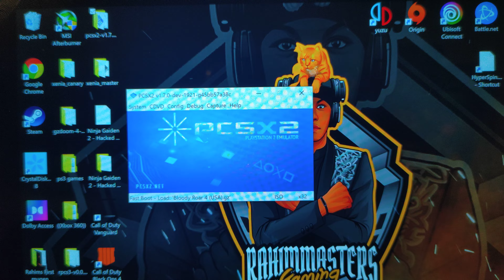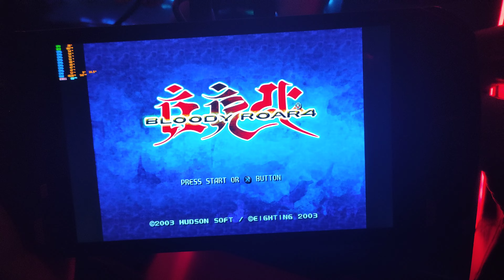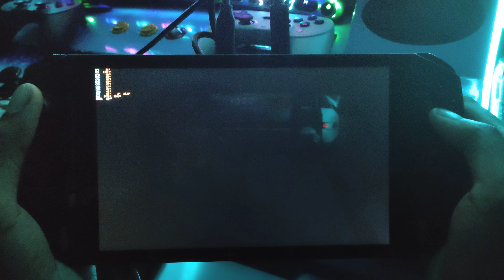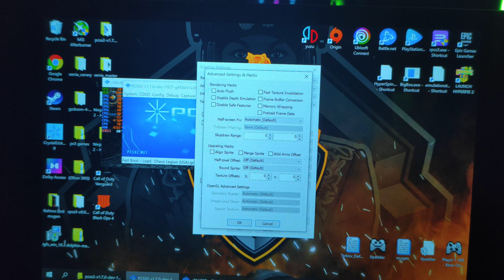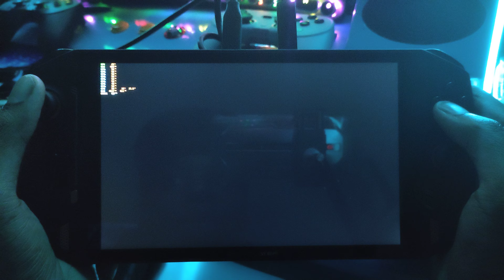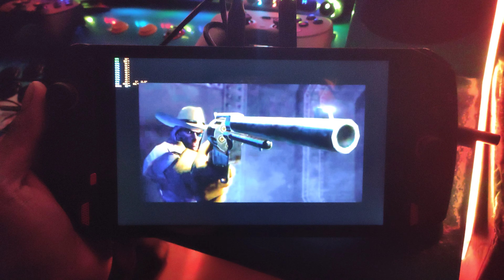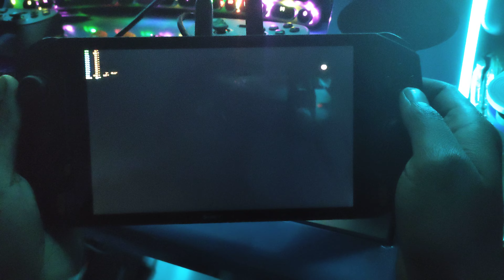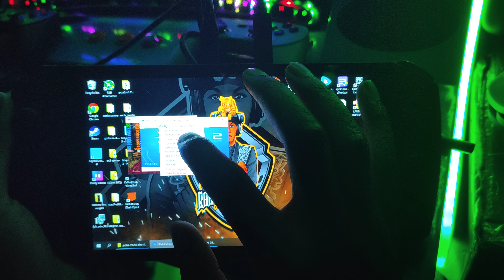OneXplayer 1165G7 Sony Ps2 Emulation (Part 1) PCSX2 Random Games testing Settings PlayStation 2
Here I show the settings i use which generally works with 90% of the games ive tried
There are some graphical glitches however, since ps2 emulator is not perfected.
PS. Don't judge my gameplay haha!
Im showing gameplay doesnt mean im a pro at gaming lol!

Games & TImes:
00:00 Intro
01:40 PCSX2 Settings
05:52 Bloody Roar 4
07:57 Burnout Revenge
10:55 Castlevania Lament of Innocence
14:48 Chaos Legion (Plus pcsx2 Vertical line fix for games that have it)
19:10 Crash Bandicoot The Wrath of Cortex
24:38 Darkwatch
29:27 Def Jam Fight for NY
35:54 Final Fantasy Dirge of Cerberus
43:06 Maximo Ghosts to Glory

Im only sharing PRIME links because PRIME = No hassle returns/refunds if there's a problem

OneXplayer 1S 1195G7 (Amazon Prime Link) 1TB
OneXplayer 1S 1195G7 (Amazon Prime Link) 2TB
OneXplayer AMD 4800U (Amazon Prime Link)
OneXplayer AMD 5700U (Amazon Prime Link)

Alternative Store (My Ebay) Import to order

RahimMastersGaming LLC